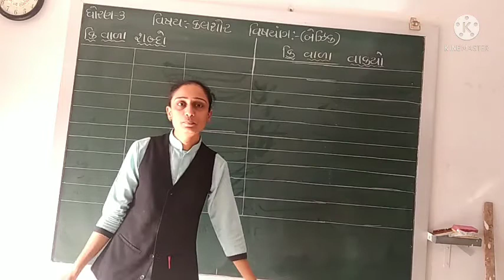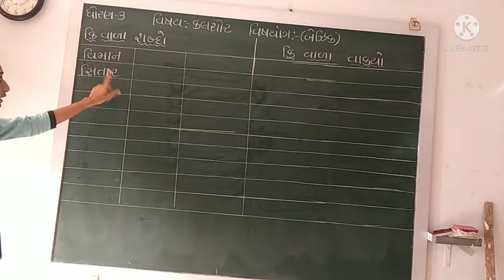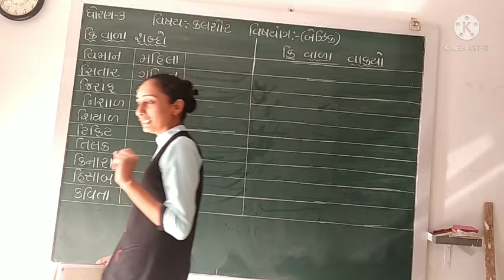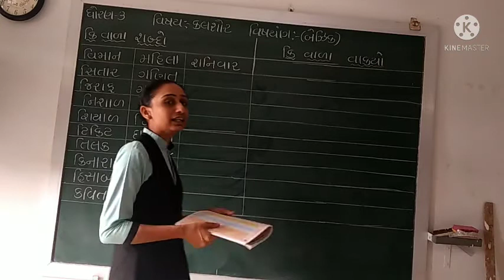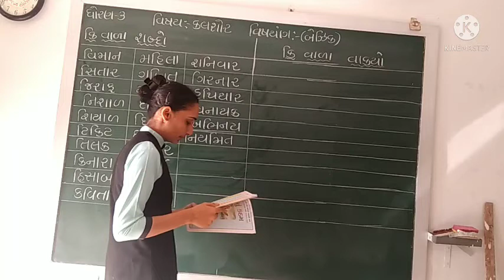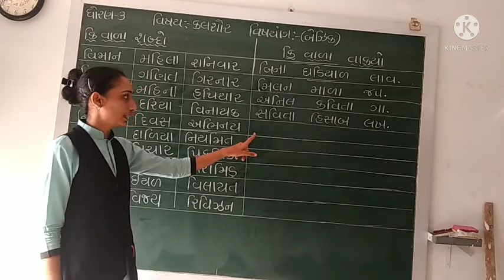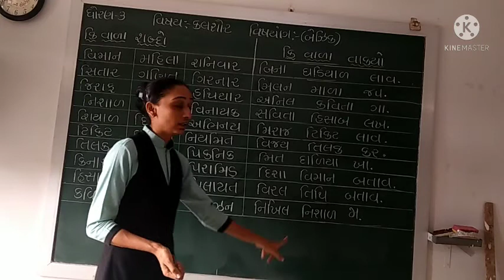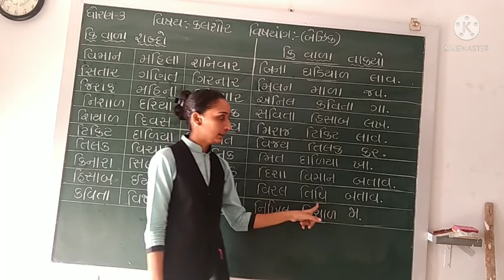ધોરણ-૩ વિષય- કલશોર વિષયાંગ- (બેઝિક)